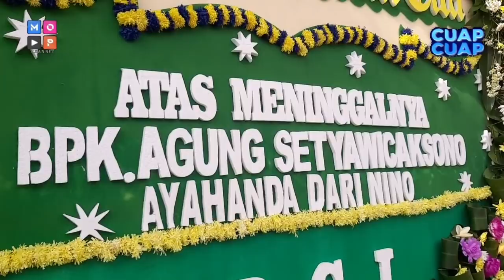CUAP CUAP UPDATE - DUKA NINO "RAN" DI AWAL OKTOBER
SUASANA PEMAKAMAN AYAHANDA NINO RAN PENUH HARU